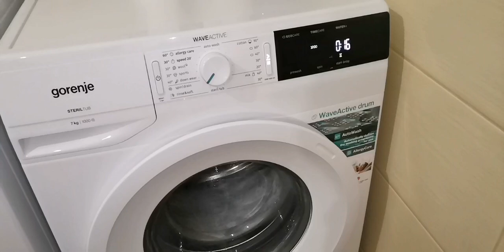Gorenje We703 SERVICE MODE WITH JUMPING